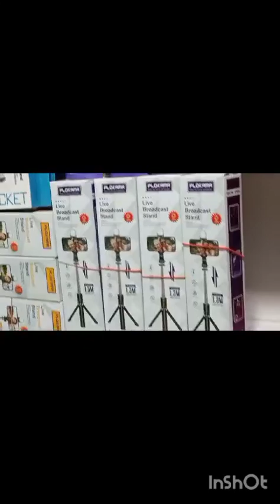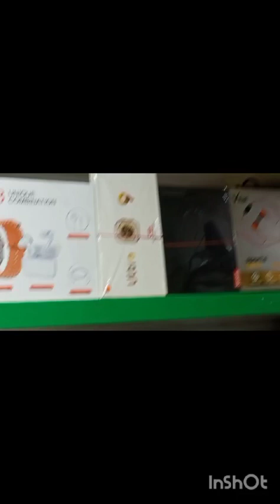Selfie stick#popeshahvlogs#subscribe#subscribe sanuary 25, 2024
YouTube viral